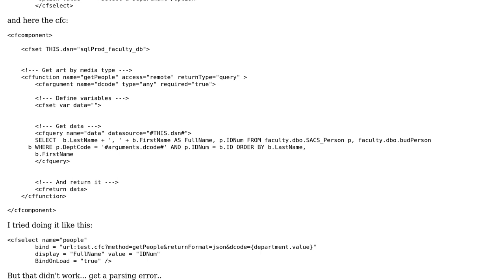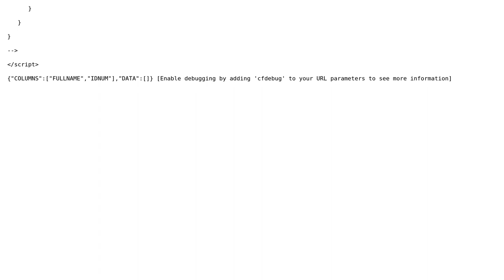How to bind a CFC directly to a select menu?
With thanks & praise to God, and with thanks to the many people who have made this project possible! | Content (except music & images) licensed under CC BY-SA | Music | Images & others | With thanks to user Yoosaf Abdulla user Bri and the Stack Exchange Network Trademarks are property of their respective owners. You are responsible for your own actions.